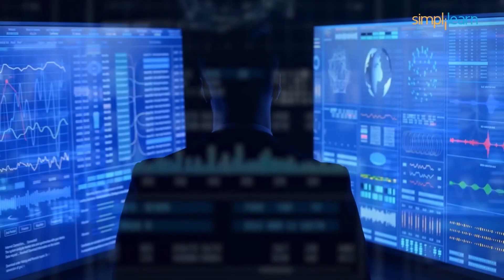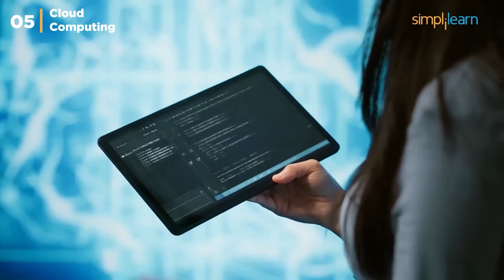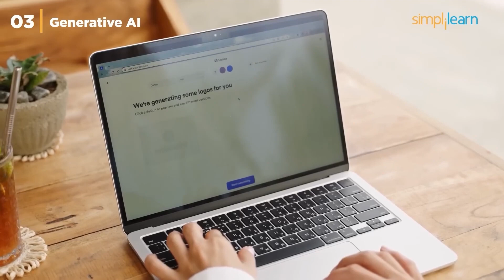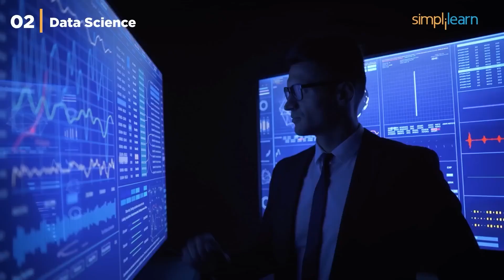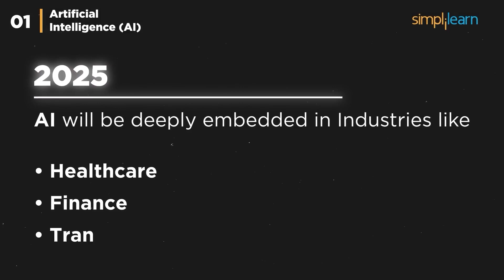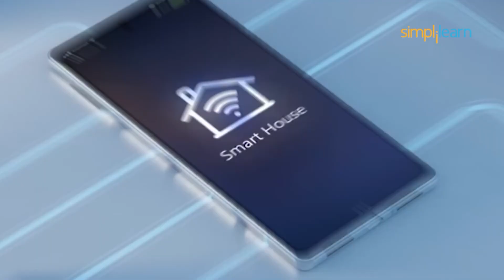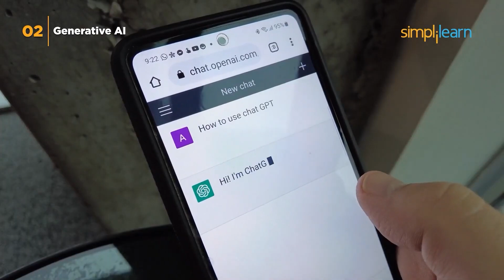Top 5 Highest Paying Technologies And Skills In 2026 | High Paying Technologies 2026 | Simplilearn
In this video, we explore the top 5 technologies to learn and the top 5 skills to master for 2026, bringing you a complete roadmap to high-paying careers in the tech industry. As technology evolves, simply knowing the latest tools isn’t enough—you also need the right skills to apply them effectively. We’ll cover groundbreaking technologies like Artificial Intelligence, Blockchain, IoT, Cybersecurity, and Cloud Computing—fields that are driving digital transformation and offering some of the highest-paying jobs globally. Alongside these, we’ll discuss essential skills such as Advanced Coding, Data Analytics, Problem-Solving, Adaptability, and Strategic Thinking, which will help you stay competitive and thrive in the ever-changing job market.By combining cutting-edge technologies with critical skills, you can unlock top-tier opportunities in software development, AI engineering, cybersecurity, cloud architecture, and more. Whether you’re looking for the best programming languages to learn, the most in-demand skills, or the highest-paying jobs in 2026, this video will provide a clear and actionable guide to future-proof your career.

IoT professionals connect devices, enabling smart systems. In India, salaries range from ₹3.5L–₹22L, while US professionals earn $56K–$135K, driven by rising demand in tech and healthcare.

✅AI/ML Engineer
AI/ML experts develop intelligent systems for diverse industries. Salaries range from ₹6L–₹40L in India and $85K–$170K in the US, reflecting booming demand.
🔥️🔥 Professional Certificate in AI and Machine Learning, delivered by Simplilearn in collaboration with Purdue University

✅Generative AI (Gen AI)
Generative AI creates new content for marketing and design. Salaries range from ₹7L–₹40L in India and $90K–$200K in the US, with rising demand for automation in creative industries.
️🔥 Applied Generative AI Specialization by Simplilearn, delivered by Simplilearn in collaboration with Purdue University

✅Digital Marketing
Digital marketing connects businesses with people online using tools like social media, SEO, and ads. DM managers earn $60,000 to $160,000 in the US and ₹7,00,000 to ₹16,00,000 in India.

✅Cybersecurity
As digital threats grow, the need for Cybersecurity experts is increasing. Salaries range from $80,000 to $140,000 in the US and ₹6,00,000 to ₹15,00,000 in India.

✅Cloud Computing
Cloud computing powers everything online, from apps to big tech. Cloud engineers earn $145,000 to $227,000 in the US, and ₹16,00,000 to ₹24,00,000 in India.

✅Data Science
Data Science transforms raw data into valuable insights, helping companies predict trends. Data scientists earn $115,000 to $246,000 in the US, and ₹8,20,000 to ₹20,00,000 in India.